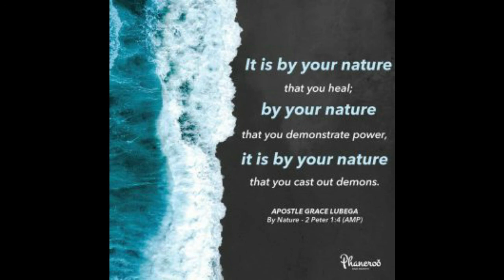You are a partaker by Apostle Grace Lubega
It is by your nature that you heal; by your nature that you demonstrate power, it is by your nature that you cast out demons.

PRAYER: My loving father, I thank you for this Word. Thank you for who you have made me to be. For I am not begotten by the will of man or of flesh and blood but I am begotten of God. I live my life in the glory of a child of the Most High. It is natural for me to demonstrate power! It is natural for me to be wise! It is natural for me to forgive! I walk in the fullness of this life. To the glory of your name. Amen!